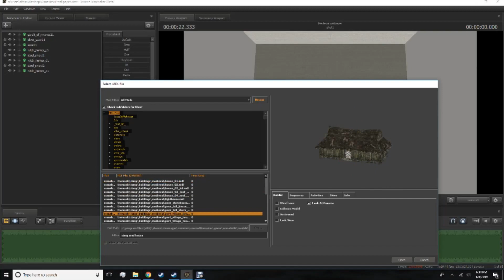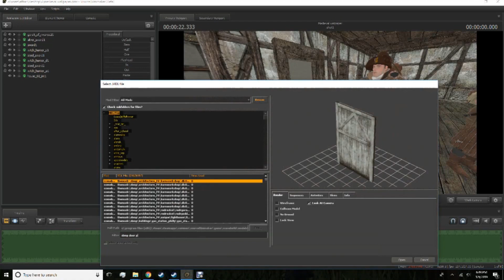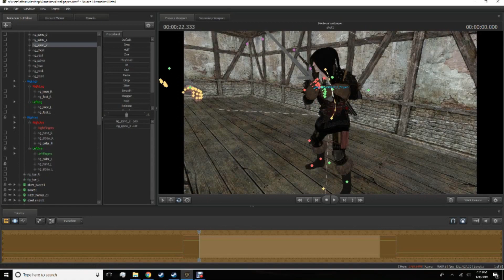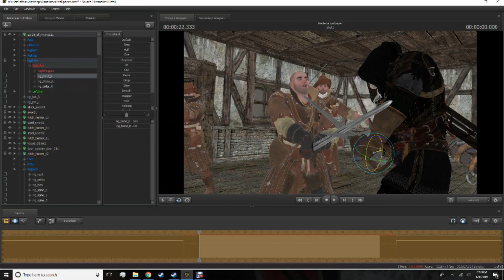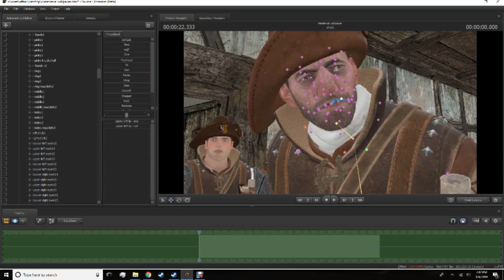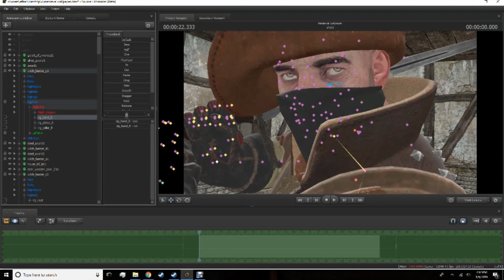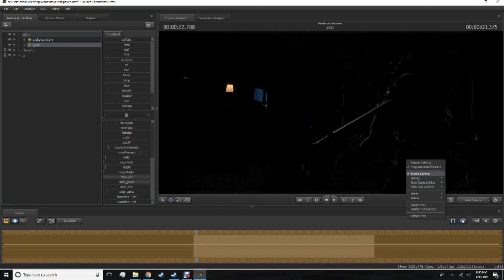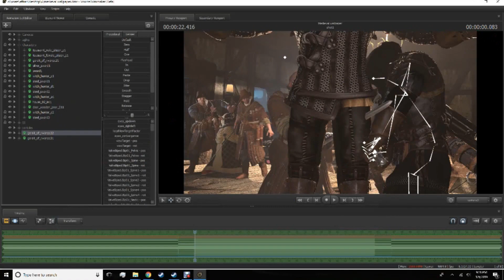Witcher 3 SFM Timelapse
Creation of a wallpaper I decided to record, one which went through so many changes.

ALSO, next video is gonna be a tutorial video